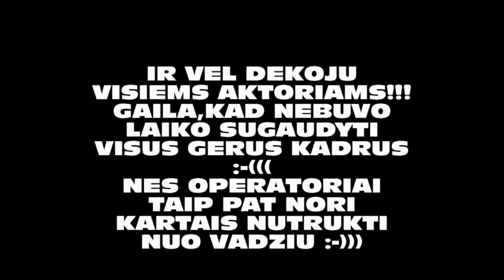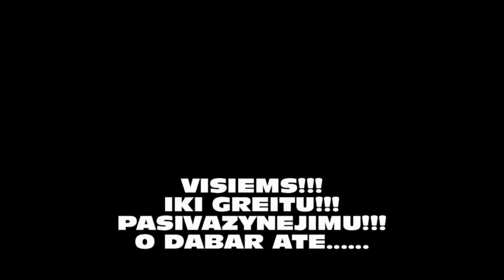ATV. DARIUS&SUZUKI===PO LAIDAIS===